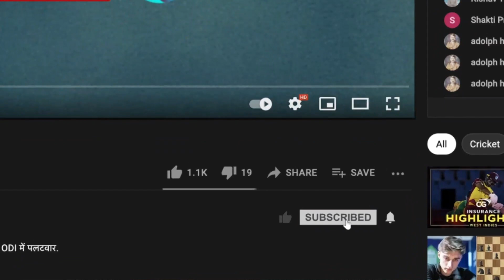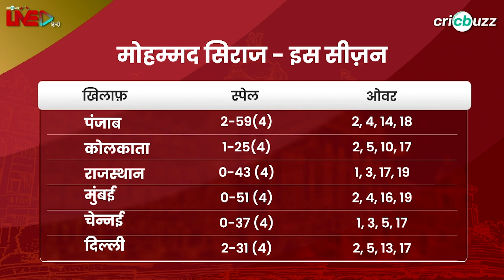LSGvRCB | Siraj से चाहिए सर्वश्रेष्ठ प्रदर्शन, RCB ना करवाए आख़िरी 10 ओवर में गेंदबाज़ी: Jadeja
इस सीज़न Mohammad Siraj, Bangalore के लिए अब साबित हुए है काफ़ी महंगे। क्या है इस परेशानी का समाधान? सुनिए Ajay Jadeja और Pragyan Ojha की राय, Cricbuzz Live हिन्दी पर